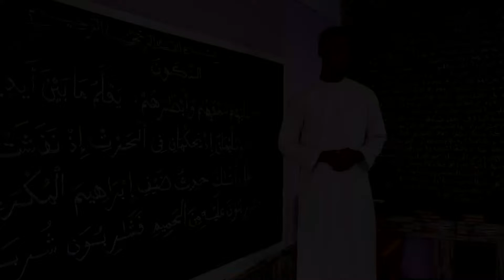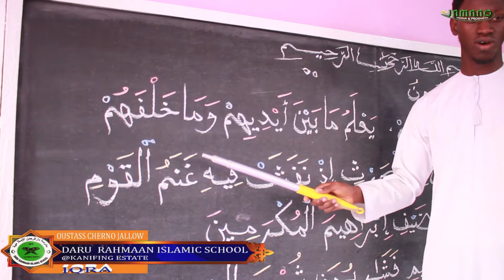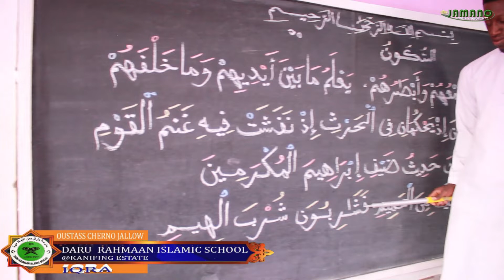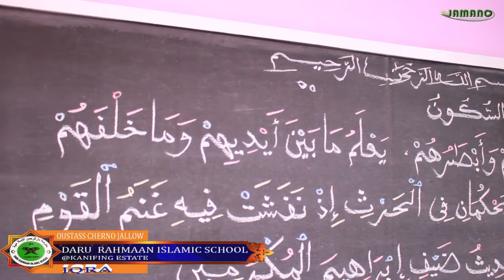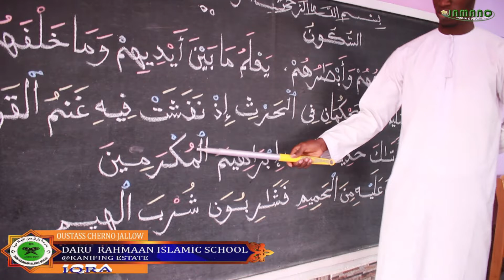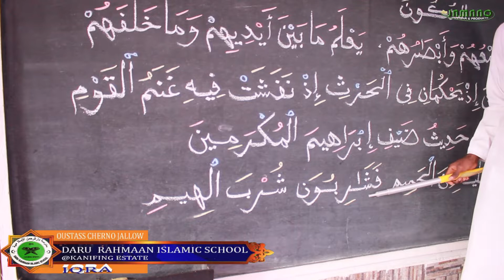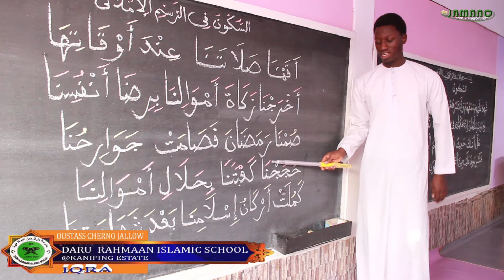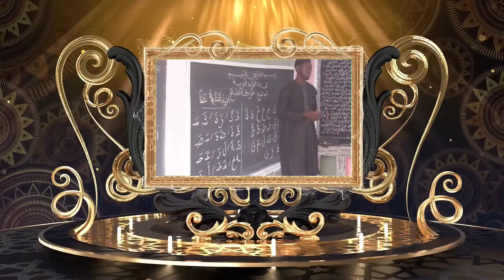IQRA 3RD MARCH 2022